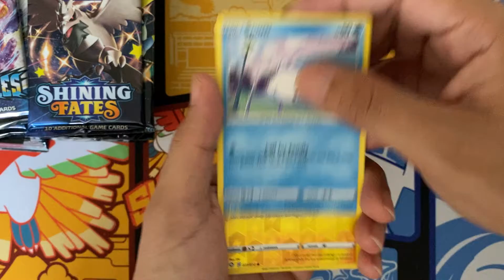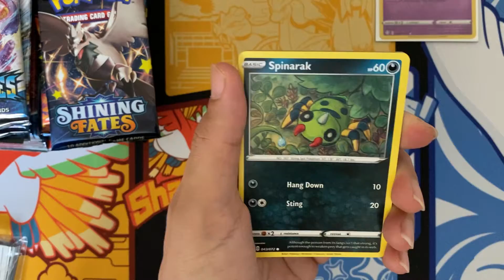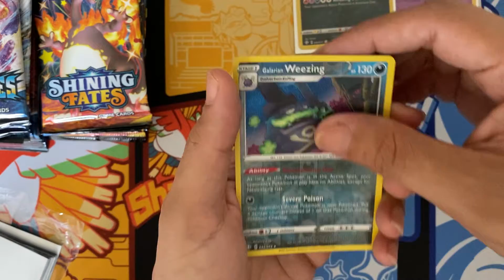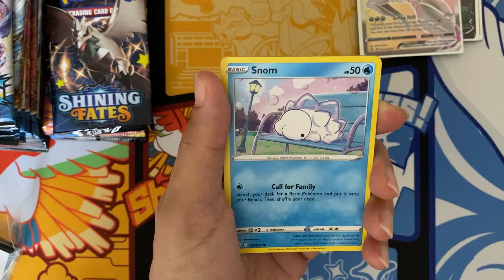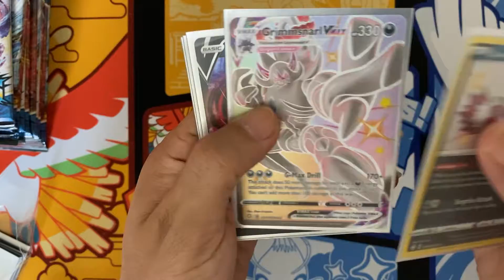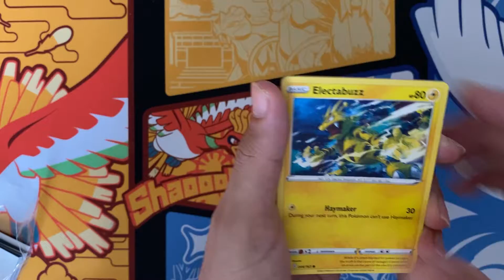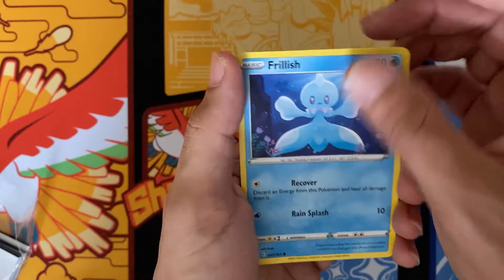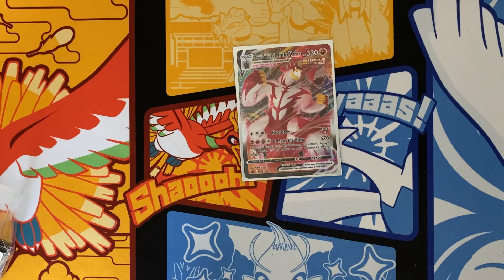Battle Styles and Shining Fates Opening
Today I will be opening Battle Styles packs hoping that luck is still on our side. Also, will be opening Shining Fates still on the hunt for Charizard Vmax.